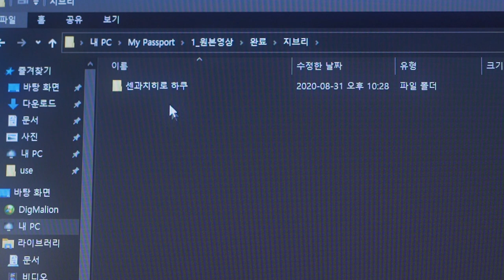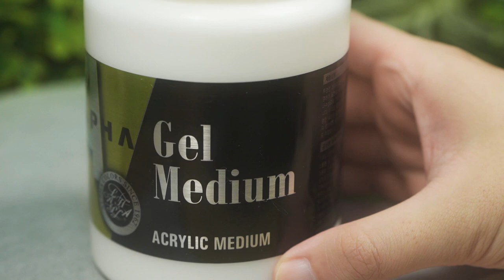How to make 'No-Face Diorama' | Polymer Clay & Epoxy resin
In this work, I made No-Face Diorama in a small frame.
He is a character from Spirited Away.

00:00 Chapter.0 Opening
00:34 Chapter.1 Painting process
04:35 Chapter.2 Epoxy resin
06:47 Chapter.3 Completed work

[ Materials ]

    [ Epoxy Putty ]
    [ Acrylic paint ]
    [ Pastel ]
    [ Mr. Surfacer ]
    [ Mr. Super clear _ Matt ]
    [ Epoxy Resin ]

[ Music ]
The music used in the video can be found in the 'Artist'

(Access through the link and get an additional two months of benefits.)